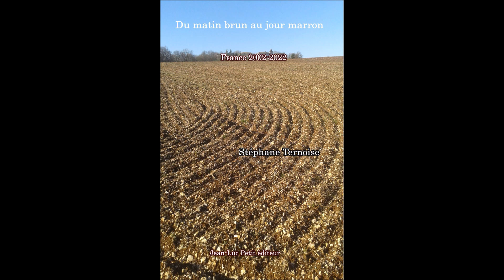Lundi de Pâques Un jour comme les autres pour Emmanuel Macron. Il nous prend pour des cloches.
Humour de Montcuq, en Quercy Blanc, 2023

Lundi de Pâques 2023
Vous pouvez vous recueillir devant cette lumière, veilleuse.
Cette année-là, le lundi de Pâques était le 2 avril.

 Ternoise 2022, vous avez (sûrement raté) :
4) Le roman "Là où nous allons Emmanuel Macron en pire" / "Là où nous allons Soumissionie l’autre nom du pays"
3) L'essai "Aurélien Pradié troublant - Le député du Lot décortiqué de sa circonscription"
2) Le conte "Du matin brun au jour marron - France 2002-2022"
1) L'essai "La France Harmonieuse"

Ternoise, le 7e roman, en 2022 : "là où nous allons. Soumissionie, l'autre nom du pays / "Emmanuel Macron en pire"